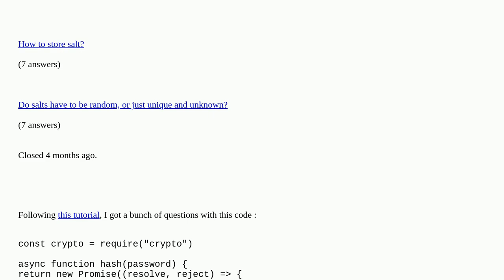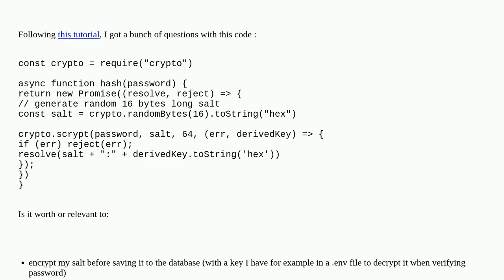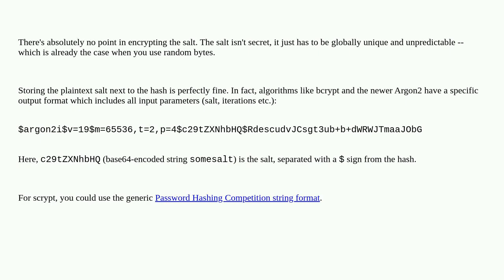Security: Can I add salt to my salt for password hash?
Can I add salt to my salt for password hash? duplicate

A special thanks goes out to the awesome community

  passwords encryption